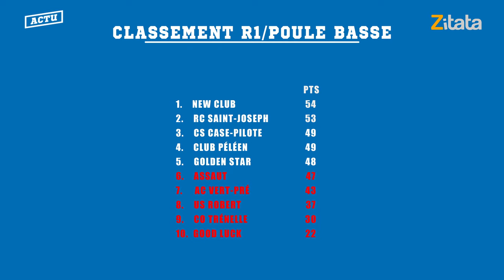Madin Foot - Épisode 30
Madin Foot

00:00 Générique
00:20 Sommaire
01:09 Actu
08:55 Grand Format
15:05 Matinino
21:57 Top Buts
22:53 Le Maître du Jeu
29:02 Quoi de Neuf